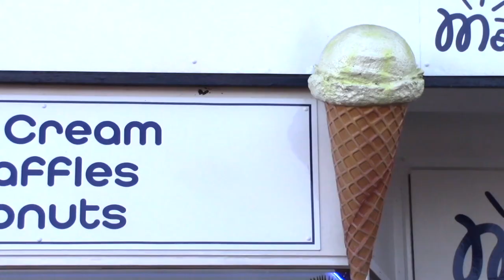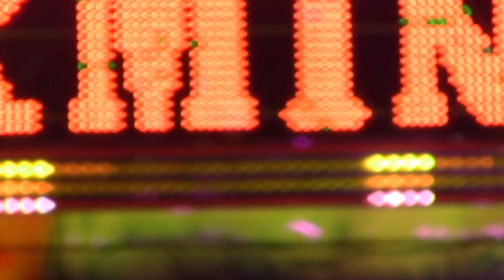Fauness - High (Official Video)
High by Fauness

Video Credits -
Directed and styled by Jourdan Dove
Edit and effects by Alice Wade
Hair and makeup by Fumiaki Kimura

Lyrics -
It’s the end of the day
Cars are diving away
Seagulls playing on the silver spray
Fighting over crumbs from the closed cafe
Cars are driving away
One by one the lights turn on
Showing me the way

All I can do
Is hold on to this view
Up here I’m alright
I’m higher than high

It’s the start of the day
New light over the lake
Bluebells pushing from the earth to say
Here I am again after time away

I don’t have directions or a map on my cell phone
Won’t ask nobody I can make it on my own, baby
If if’s rough along the way I’ll just keep walking through the rain
‘Cause the hunger inside is growing baby
I’ll find my way there

2022 Cascine